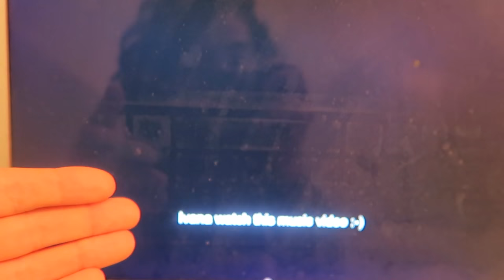WATCHING BARFI | BACK TO INDIA 2017 | TRAVEL VLOG IV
I'm watching the Bollywood movie Barfi to learn more about India before I head back to India in 2017. Barfi was recommended to me by my viewers but will I like it...
If you're on a roll here's the Road back to India playlist

- 3 Idiots (no video about this one)
- Dilwale Dulhania Le Jayenge (no video about this one)